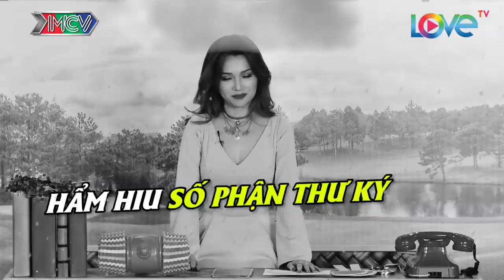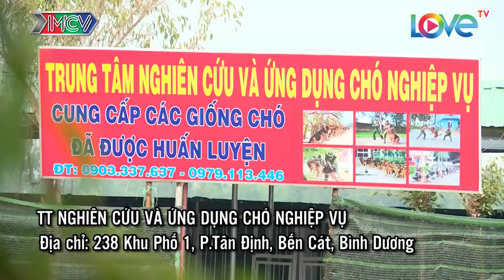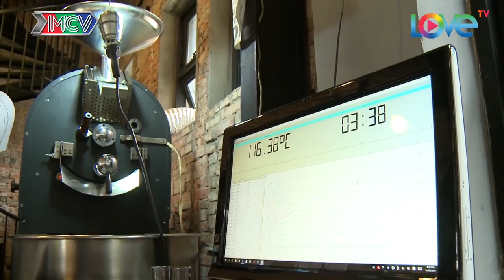NHỮNG THÁM TỬ VUI NHỘN | Baggio hoảng trước sự tinh nhuệ của Vệ sĩ & Pha coffee bằng nước lạnh |TTVN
NHỮNG THÁM TỬ VUI NHỘN | Vệ sĩ 24/24 & Pha coffee bằng nước lạnh |TTVN